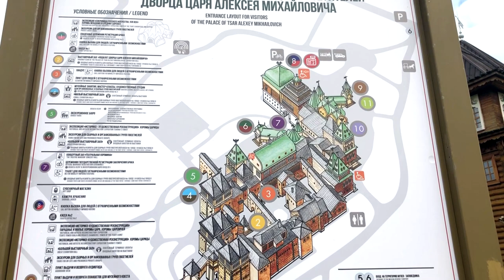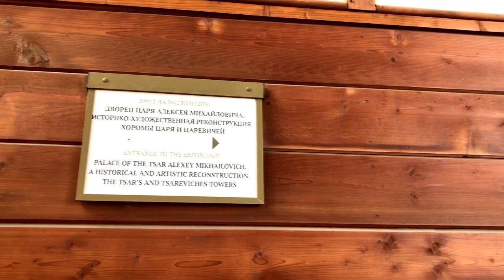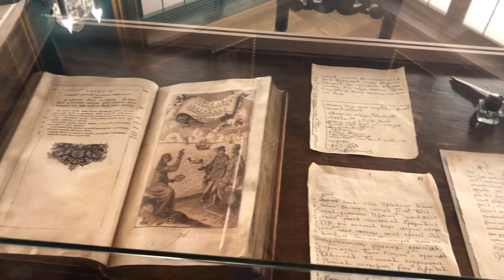Palace of Tsar Alexei Mikhailovich